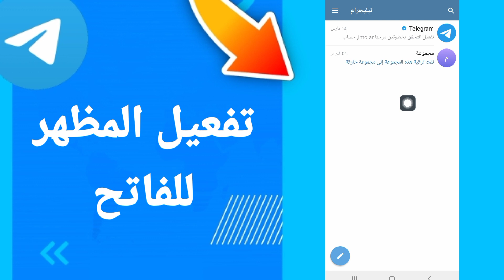كيفية طريقة تفعيل وتشغيل المظهر الفاتح على تطبيق تيليجرام Telegram